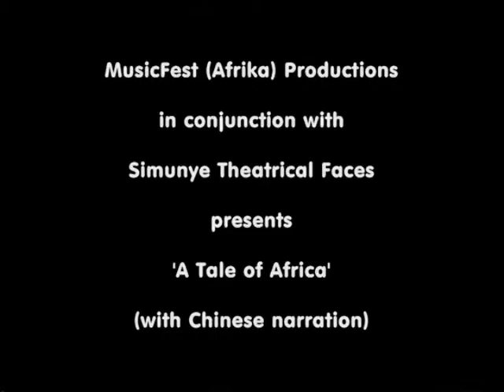Dick Mackridge - A Tale of Africa - clips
A dynamic and fast moving stage show which tells the story of Themba - a young Zulu male who, ousted by his own travels through the African bush in search of peace and acceptance! The 90 minute production tells a tale which spans back in history, while also introducing audiences to the diverse, modern life of South Africa!  It's a story of love, hate, sadness and hope, all the while featuring the pulsating song and dance of the Zulu, Xhosa, Sotho and Shangaan tribes, interspersed with the foot stomping magic of the Gumboot dance routine and the fun of the African Shebeen!
Each of the 6 scenes is narrated in either English or Chinese Mandarin.